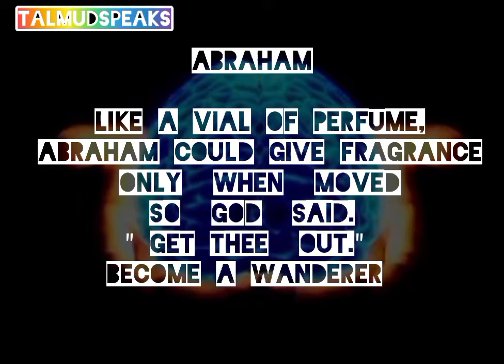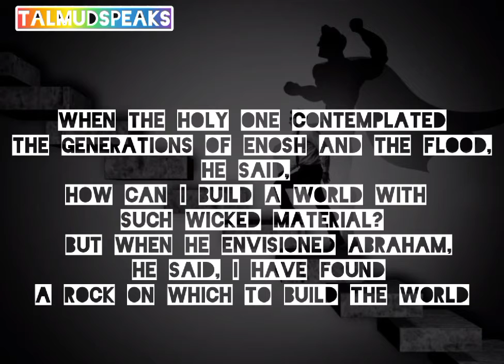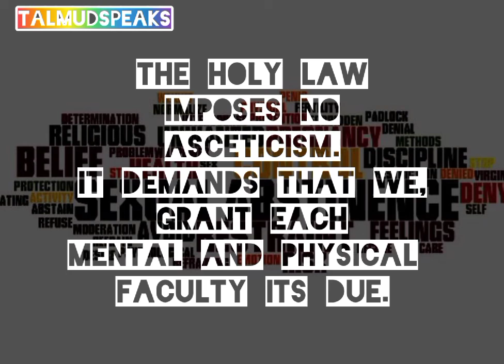TALMUD SPEAKS 1 Ability, abortion, abstinence, Abraham...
Ability, abortion, abstinence, Abraham...